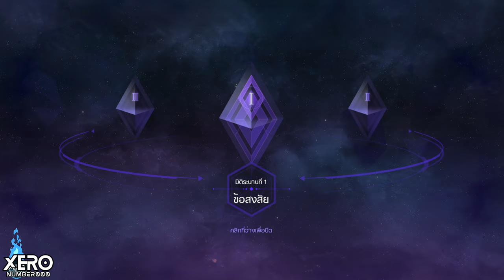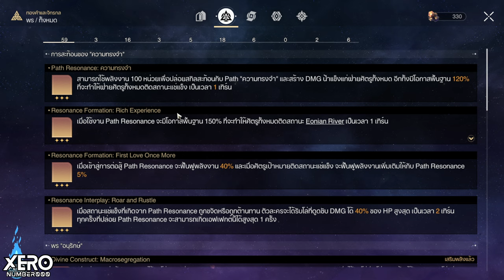【🚂No Comentary】ทดสอบการันตี Ruan Mei : ทองคำและจักรกล _ Patch 1.6 I honkaistarrail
0:00 เต๋าและ Path ที่ใช้เล่นโจทย์10
0:28 ระนาบ 1
16:35 ระนาบ 2
25:43 Ruan Mei 2
28:14 Ruan Mei 1
37:14 ระนาบ 3
46:25 ลิสพรที่ได้

1.จงรับชมด้วยความสุภาพเรียบร้อย
2.ไม่พูดถึง  บุคคล/หัวข้อที่ไม่เกี่ยวกับหัวข้อการสนทนา
3.จงสปอยน์เนื้อหาเฉพาะเมื่อได้รับการร้องขอ
4.จงเป็นมิตรสหายที่ดีต่อกัน ไม่แสดงความเห็นเชิงลบ
5.จงรับชมอย่างสนุก และเป็นพลังบวกต่อไป

RuanMei Honkai Star Rail 1.6